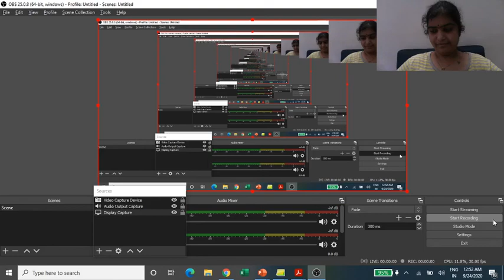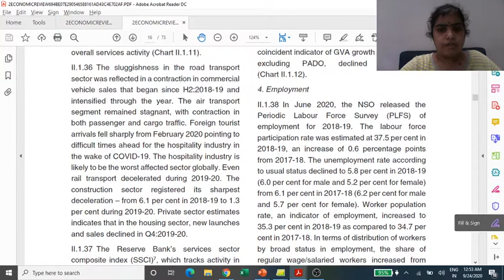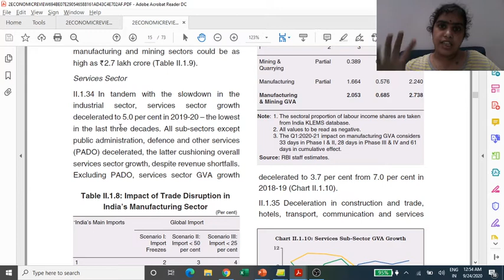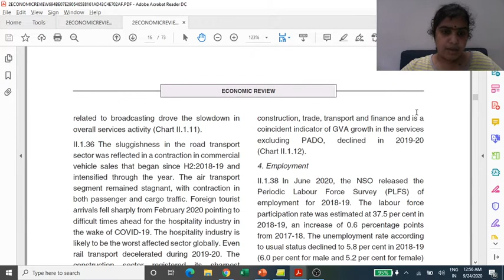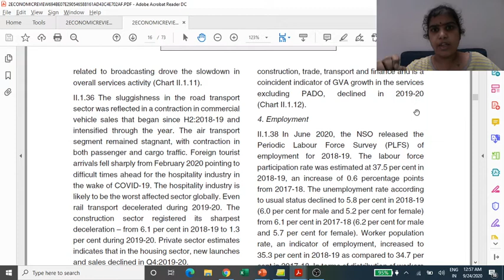बीएसई आयपीएफ मराठी गुंतवणूकदार एज्युकेशन व्हिडिओ: इकॉनॉमिक सर्वे - सर्व्हिस क्षेत्र-४